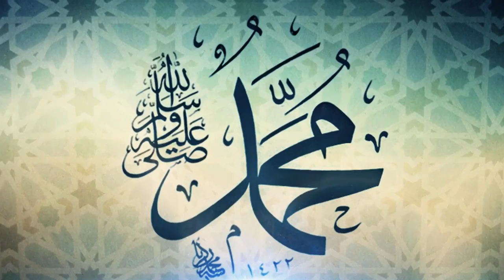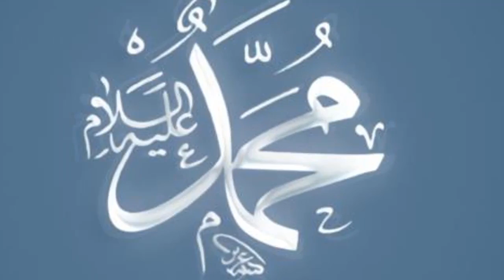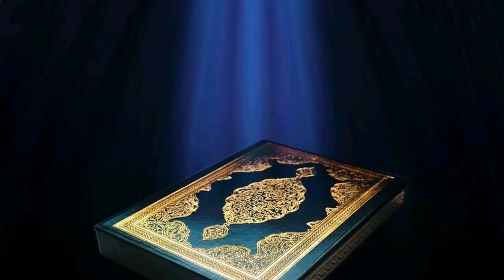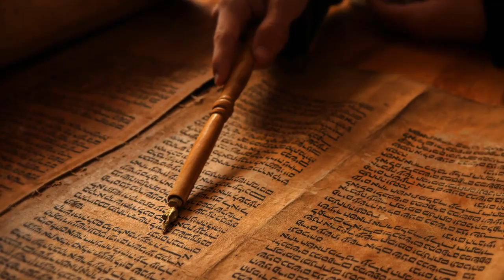Ghazwa E Khandaq Jungi Hikmat Amli Ka Shahkaar | Limelight Studio